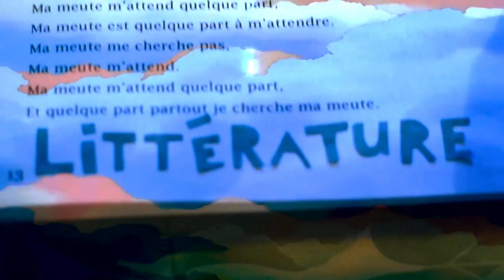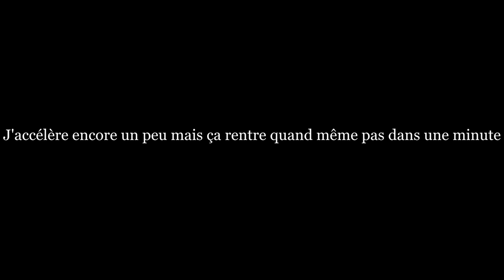La littérature hors du livre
qu'est-ce que c'est ? Réponse possible.